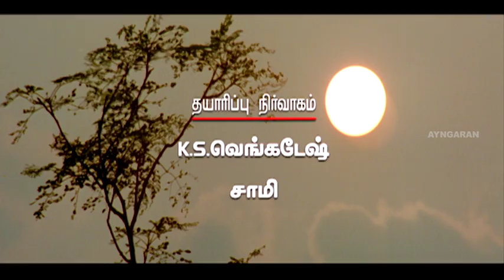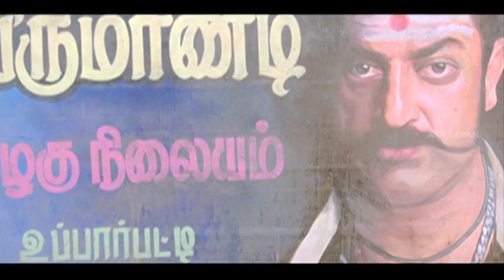முதல்ல பாக்கியராஜ பாத்து ஆட கத்துக்கோ! | Potta Potti Movie Scenes | Sadagoppan Ramesh | Harini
Potta Potti is a 2011 Tamil Sports Comedy film written and directed by newcomer Yuvaraj Dhayalan, featuring cricketer Sadagoppan Ramesh in the starring role alongside several newcomers. The film, initially titled Pattai Patti, released on 5 August 2011 to generally positive reviews.

Directed by Yuvaraj Dhayalan
Written by Yuvaraj Dhayalan
Produced by V. Muraliraman
Starring Sadagoppan Ramesh
Harini
Cinematography Gopi Amarnath
Edited by Raja Mohammad